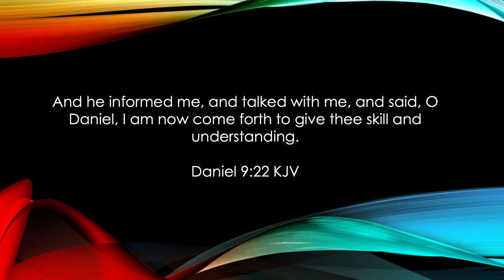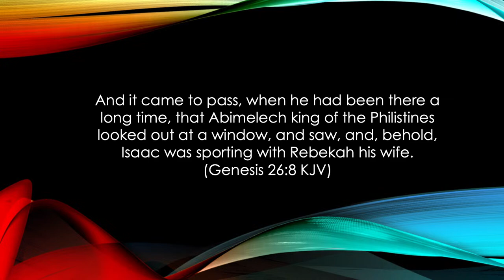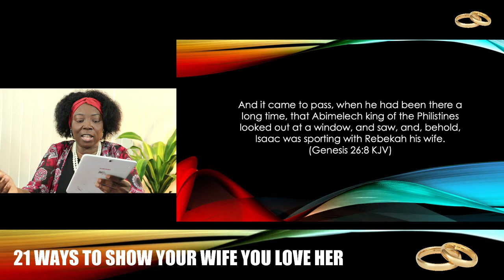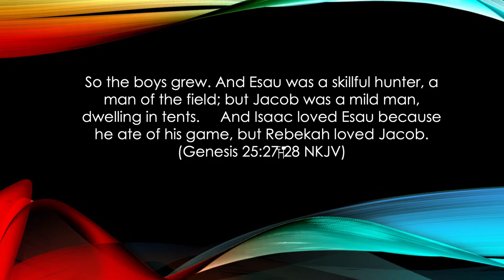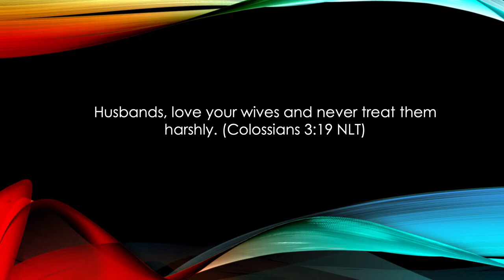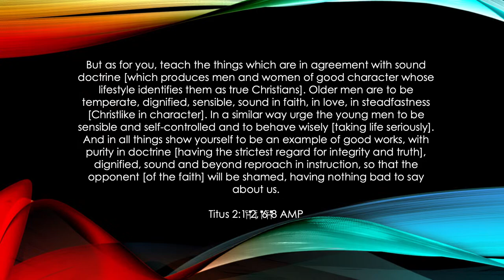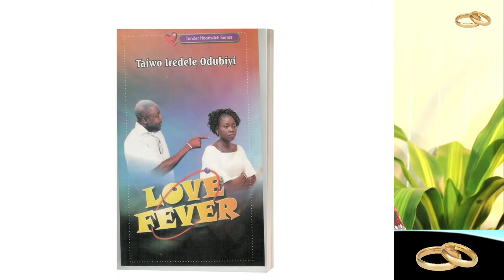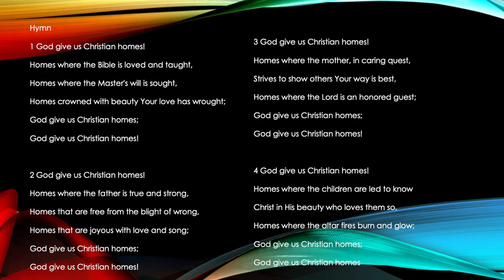Tenderheartslink -Pastor Taiwo Iredele Odubiyi (21 ways to show your wife you love her)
21 WAYS TO SHOW
YOUR WIFE YOU LOVE HER